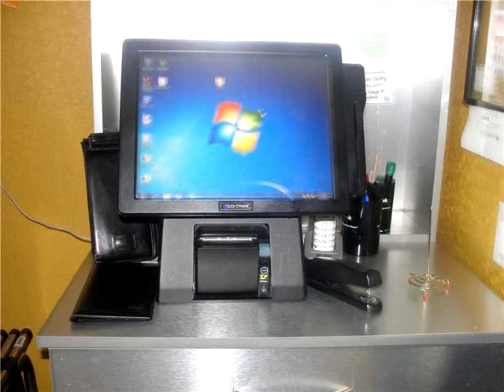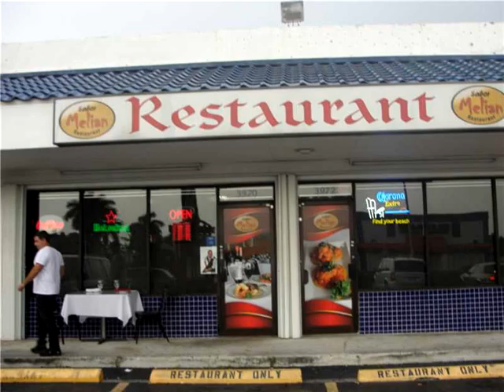3970 W 16 AV,Hialeah,FL 33012 Business Opportunity For Sale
Restaurant ready to be operated. fully equipped. sales include equipment, inventory, appliances and more. security camera system installed as well as surround system. bar service, live bands, karaoke & area for private parties! centrally located with heavy vehicular & pedestrian traffic! **owner financing available**